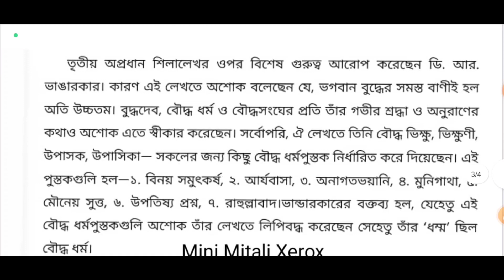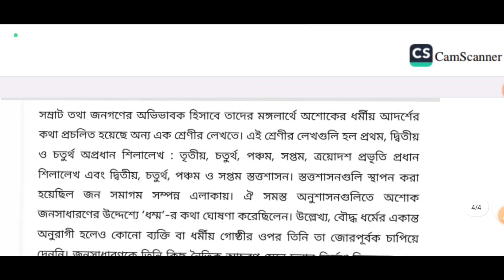প্রথম সেমিস্টার এর Internal Assignment General এর মেন ইতিহাস উত্তর সহ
সবাইKalyani university 1st semester পরীক্ষার রুটিন পরিবর্তন হয়েছে? Kalyani university 1st semester new exam routine 2022-23

প্রথম সেমিস্টার এর Internal Assignment Online এ কবে কি ভাবে জমা করতে হবে 🤔 Hons & General
assigement 2023
beldanga srf college
beldanga college
srf college
beldanga_srf_college 2023
srf assignment

university kalyani exam

kalyani university exam update

kalyani university exam date
kalyani university exam online

kalyani university exam center

kalyani university exam passing

kalyani university exam notice
kalyani university exam fees

kalyani university exam front page

*😊 সমস্ত গ্রুপ লিংক😊

এখানে জেরক্স, ফটো, রেল ও বিমান এর টিকিট , লেমিনেশন, প্যান কার্ড, পাসপোর্ট,  মোবাইলের চার্জার, হেডফোন, এছাড়াও অনলাইনের সমস্ত রকমের ফর্ম ফিলআপ, স্কলারশিপ এর ফরম ফিলাপ, এখানে করা হয় খুবই অল্প দামে এবং যত্ন সহকারে তাই আর দেরি না করে আজই আমাদের সঙ্গে যোগাযোগ করুন এবং আমাদের দোকানে ভিজিট করুন।
: *সমস্ত কিছু পরীক্ষার প্রশ্ন ও উত্তর পেতে এই গ্রুপ এ জয়েন্ট হও আর  আরো সমস্ত চাকরির ফর্ম fillup ইত্যাদি ইনফরমেশন পেতে add হও*

*নতুন কেও যদি জয়েন্ট হতে চাই তাহলে লিঙ্ক টা share করে দাও আর এখানে পাবেন সব কিছু information জেমন সমস্ত কিছু ফর্ম fillup ইত্যাদি সবাই কে বলছি যেকোনো একটা গ্রুপ এ থাকলে হবে 1 to12 এর ভিতরে সব গ্রুপ এ থাকার দরকার নেই*

Group 2No.

Group 4No..

Group 9No.

Group 10No.
Follow this link to join my WhatsApp group

Group 11 Noএটা শুধু যারা নেতাজি ওপেন এর ..

Group 12No ।.

Group 5No.. . এটা শুধু মেয়েদের গ্রুপ

# ঐক্যশ্রী স্কলারশিপ _2020/ How to apply Aikyashree scholarship / WBMDFC scholarship for wb student

👉সমস্ত কিছু চাকরীর ফর্ম ফিলাপ কলেজ এর সমস্ত খবর পাওয়া যাবে এই গ্রুপ থেকে আপনারা যদি এই ধরনের খবর  সমস্ত রকমের ভিডিও দেখতে চান তাহলে __Live All Information_নামে একটি ইউটিউব চ্যানেল আছে তাহলে ইউটিউব এ গেয়ে ভিডিও গুলো দেখতে পারেন.

_____________All_I”d_ Link___________________